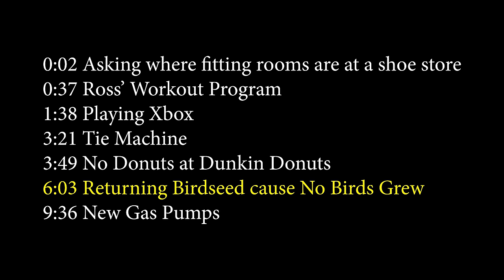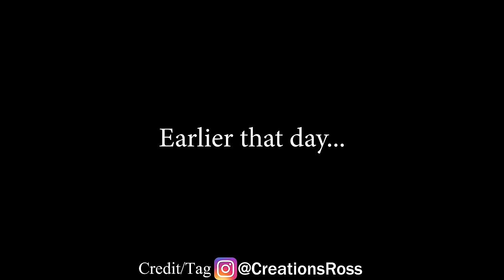Returning Birdseed Cause No Birds Are Growing